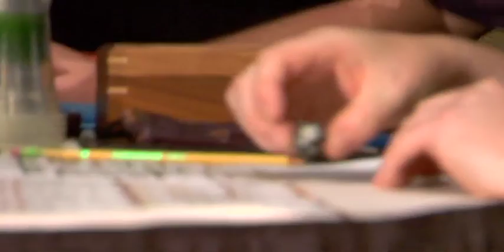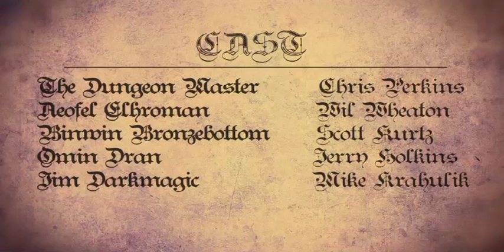Acquisitions Incorporated - PAX Prime 2010 D&D Game (Part 2)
At this year's PAX Prime 2010, our live D&D game—Acquisitions Incorporated: Prisoners of Slaughterfast—featured R&D's Chris Perkins as DM, along with players Jerry Holkins, Scott Kurtz, Mike Krahulik, and Wil Wheaton!